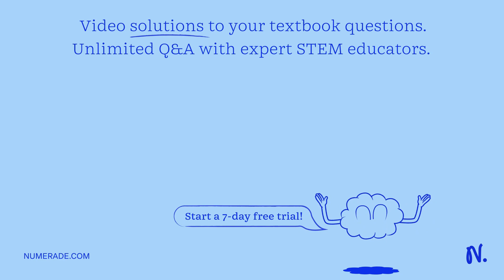Consider that the trait for straight hair is dominant and curly hair is recessive. Make a Punnett S…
Consider that the trait for straight hair is dominant and curly hair is recessive. Make a Punnett Square using two heterozygous parents to predict the outcome of the progeny. Write out the parents x27; genotype(s) using quot;c quot; for curly hair and quot;C quot; for straight hair. What were the parents x27; phenotype(s)? What is the genotypic ratio for the offspring? Using percent, what is the probability of producing a curly-haired child?